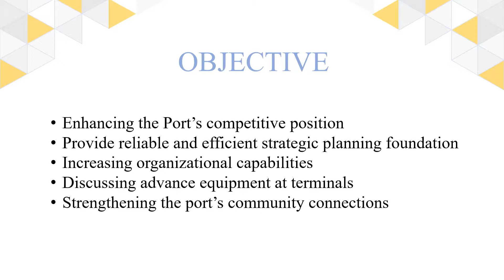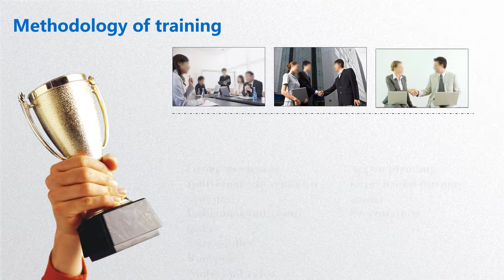Informasi Jadwal Training 2019 - 2020 (Port Terminal Strategic Development)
Port Terminal Strategic Development Training